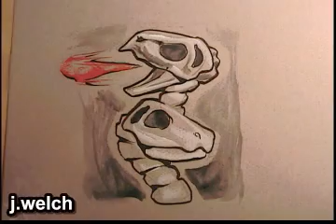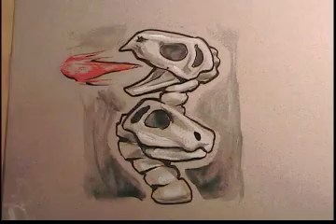Castlevania Monster Drawing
20 years of castlevania? (Original japanese verson came out in '86) I'm getting old!